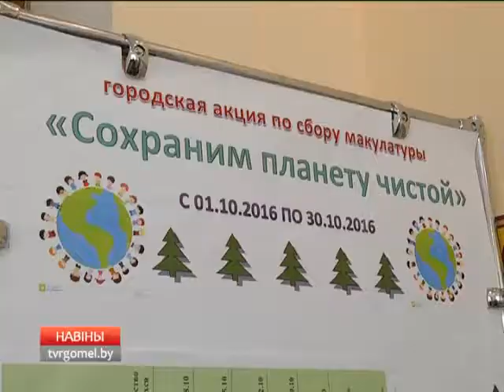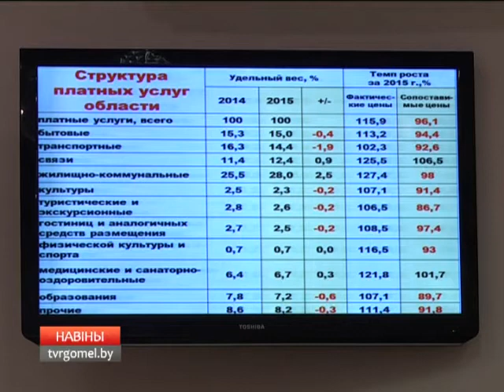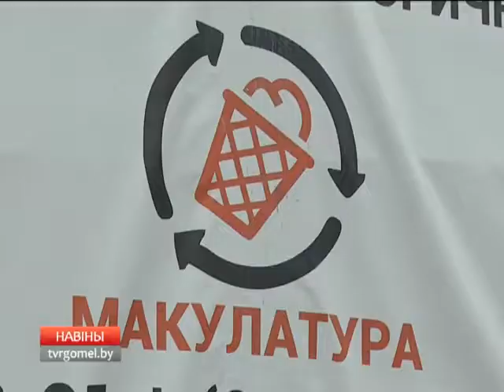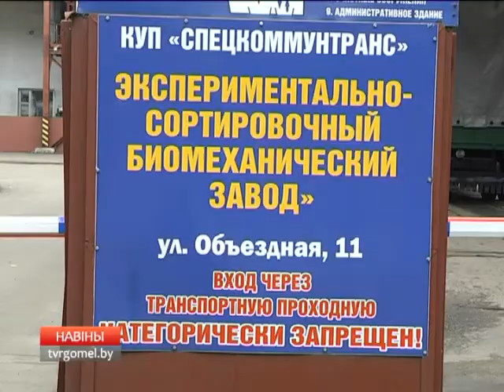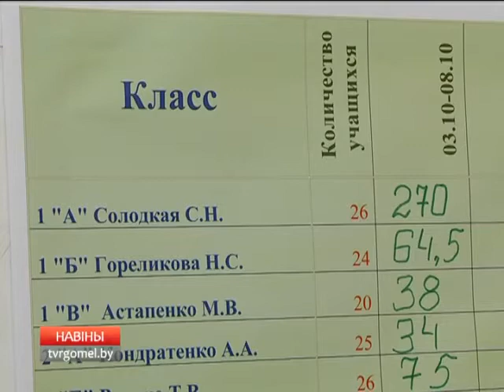07 10 2016 НОВОСТИ